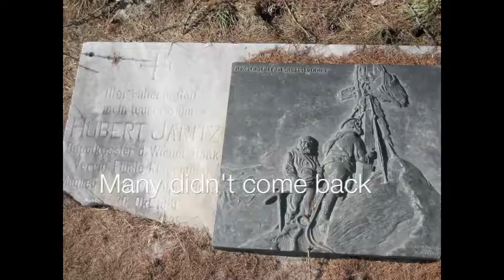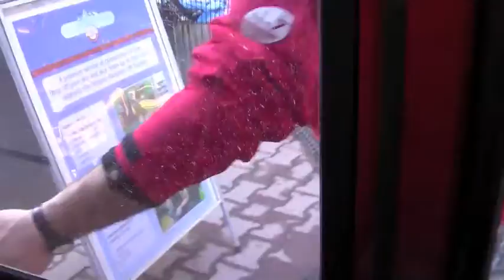Zermatt 2008 Part II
Scenes from our trip to Zermatt with our old friends Georges and his niece Natalie who live near Zermatt, plus new friends Paul from Florida, his niece Kristin, and friend Clarke, both serving in Afghanistan and on a short R and R to visit with us. Also includes scenes of the beautiful Train ride from Geneva to Zermatt. Music is
Breathe (e x t e n d e d m i x)   by   Telepopmusik